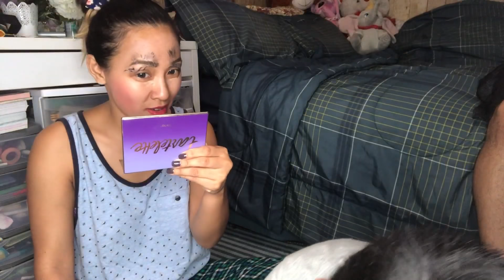My son does my makeup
My 7 year old son Jaymar was nagging me the whole day to film this video, since he did not had school due to Columbus Day we finally filmed it. Hope you guys like this video.